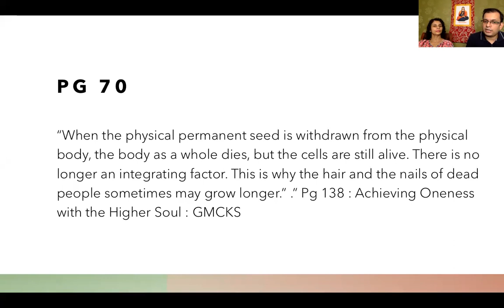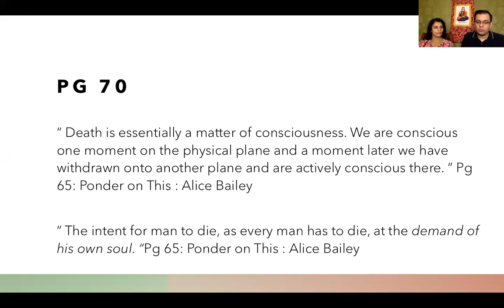Etheric Double Chapter 16 begins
Chapter 16 has two parts, this is part 1.